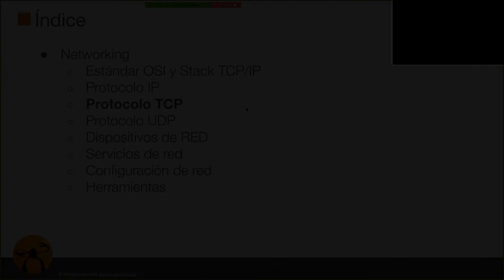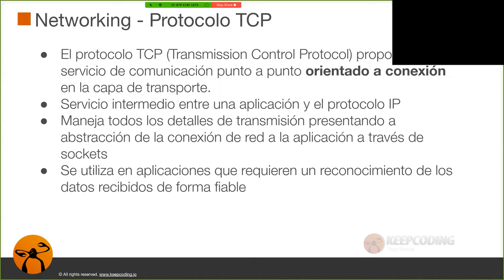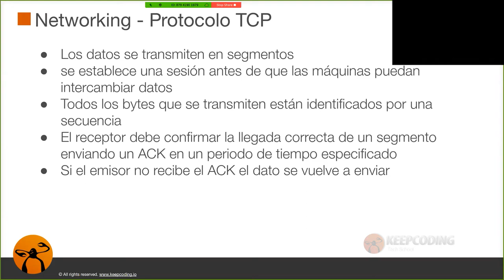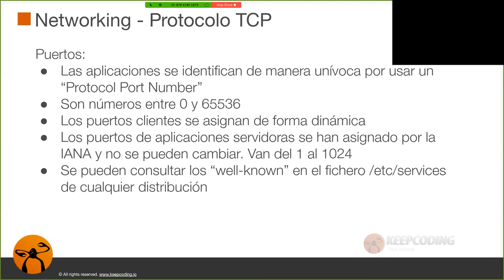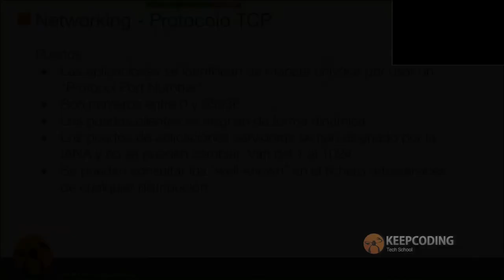¿Qué es el protocolo TCP?